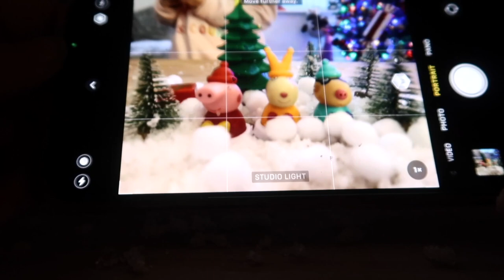YOU WONT BELIEVE THAT I HAD TO DO THIS | PEPPA PIG TOY BRAND PHOTOSHOOT 🥴 | VLOGMAS DAY 7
(R Family) Youtube
W402B
UNIT 1
WOODEND MILL MOSSLEY
MANCHESTER
LANCASHIRE
OL5 9RR ⭐️

Other pages 💁‍♀️